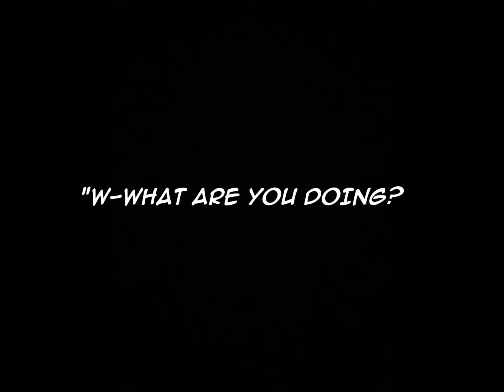Red Death.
Devious EDIT, About Red Death.

Audio: The Audio Used In This Video Does Not Belong To Me. I do not intend on earning any profit, this video is non profit use.

Audio: Brazilian Phonk Mano (Super Slowed)